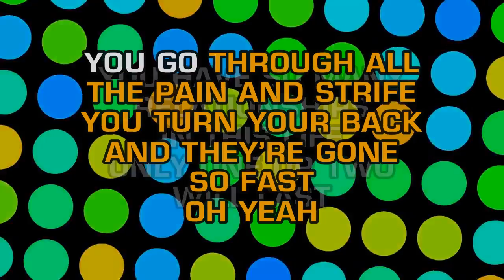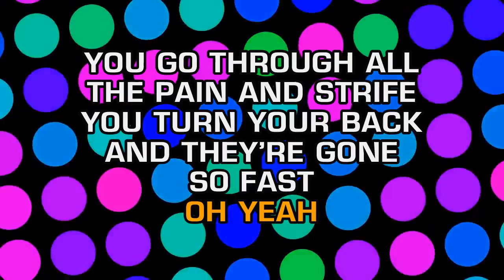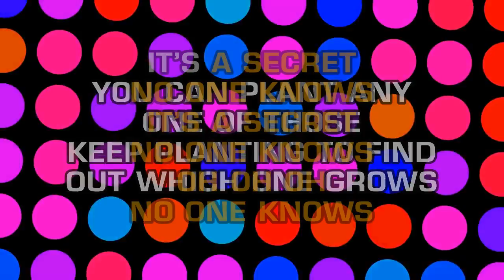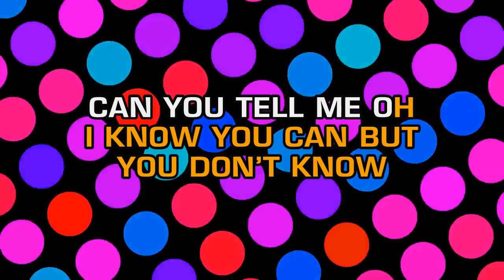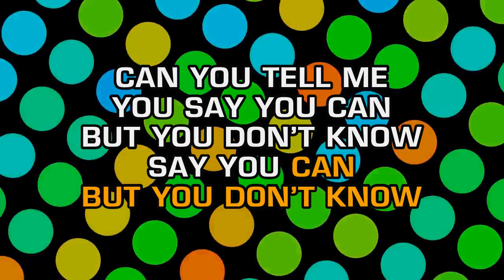Hanson - Mmm Bop (Karaoke)